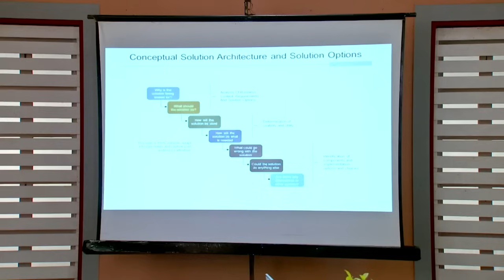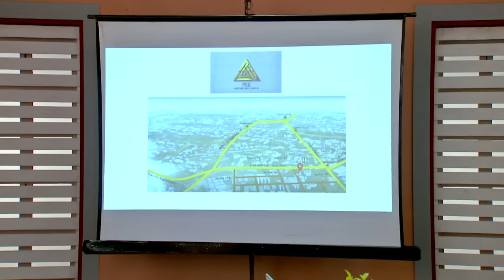Samaresh insults Mithai | Mithai Full episode - 197 | TV Show | Bangla Serial | Zee Bangla Classics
Siddhartha thanks Mithai as his meeting is a big success. When Samaresh insults Mithai, Siddhartha gives him an apt reply. Later, when Ratul calls up, Sreetama goes to answer it and has an accident.